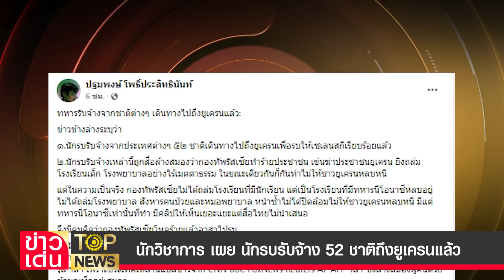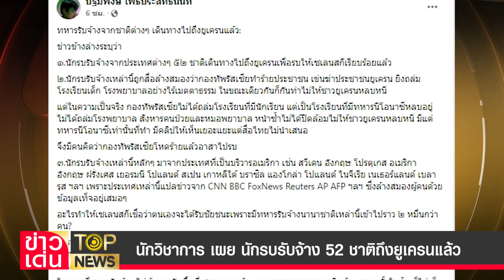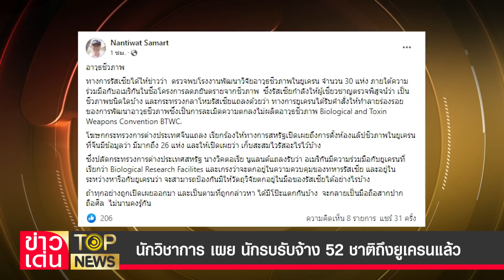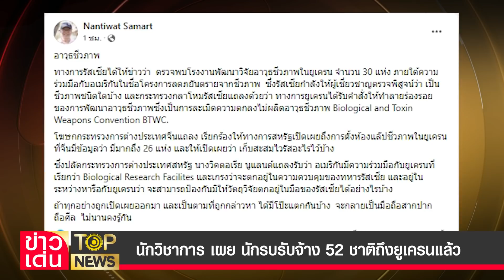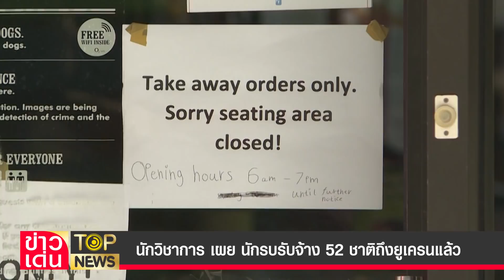นักวิชาการ เผย นักรบรับจ้าง 52 ชาติถึงยูเครนแล้ว | ข่าวเด่น | TOP NEWS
นักวิชาการ เผย นักรบรับจ้าง 52 ชาติบริวารสหรัฐ ถึงยูเครนแล้ว ชี้ ไปเพราะถูกสื่อล้างสมองด้วยข้อมูลเท็จ แต่รบจริงสู้ไม่เต็มร้อย ด้าน"นันทิวัฒน์" จับโป๊ะเมกา"อาวุธชีวภาพ" จีน จี้เผยข้อมูล เก็บสะสมไวรัสอะไรไว้บ้าง ล่าสุด “แม็คโดนัลด์-สตาร์บัคส์-โค้ก” ตบเท้าออกจาก”รัสเซีย”

โฆษณาติดต่อ